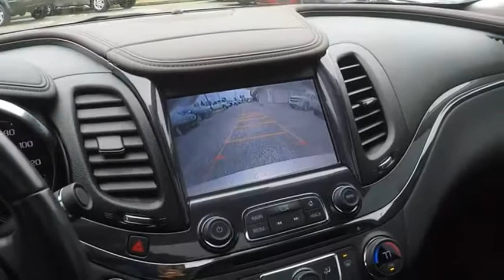2015 Chevrolet Impala Lexington KY C121473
2015 Chevrolet Impala LT

Rod Hatfield Used Cars
292 W New Circle Rd